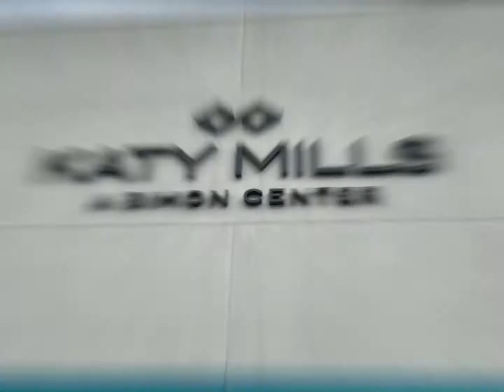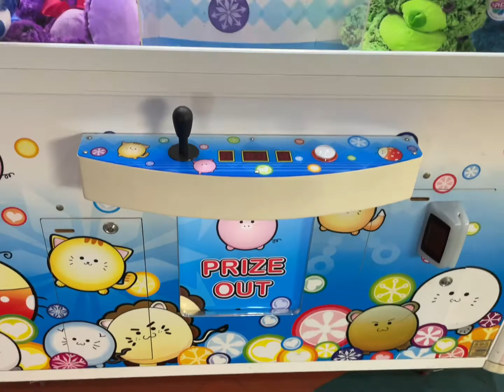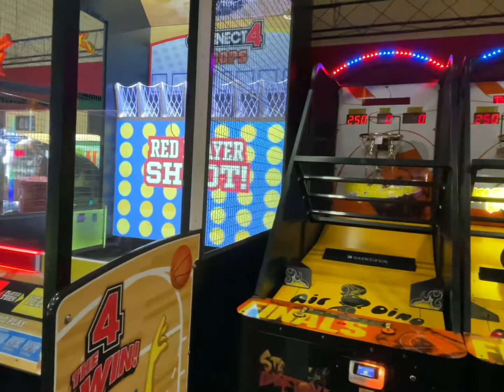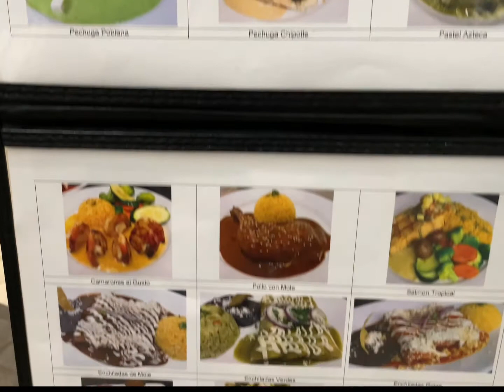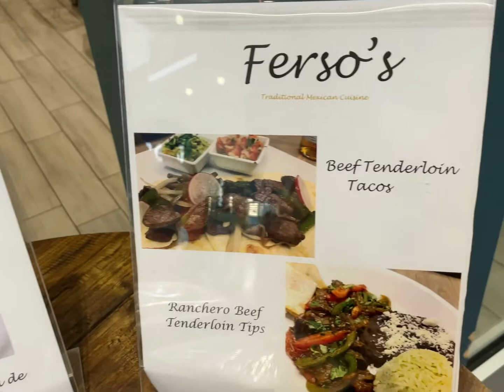Watch Tour of Katy Mills Outlet Stores Mall Family Fun Entrance 8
Katy Mills is an outlet mall with discounted prices, and brand stores with exclusive deals for all shopping budgets. Located in Katy, TX just a few minutes outside of Houston. In this video, we show the Disney Junior Play Zone area, AMC Movie theater, All on Target, The Bambino Express (a train that goes around the mall), and TILT Studio Arcade with numerous games and rides. Also, Marble Slab for the best ice cream, and for the authentic traditional Mexican cuisine find the full menu for Ferso's Tacos & More!